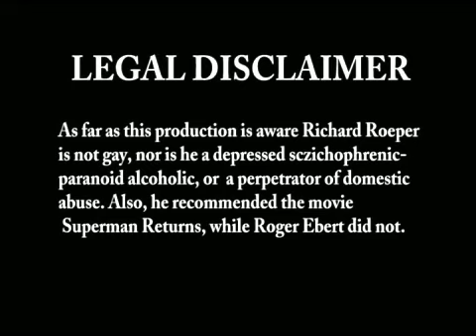Ebert vs. Roeper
The famous film critics review a remake of Cannonball Run.